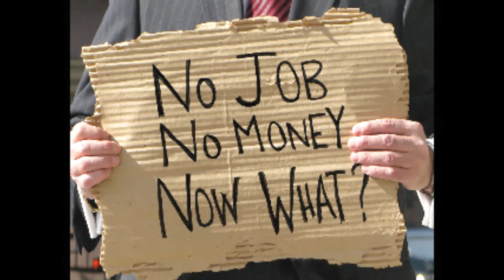Sup Bro update 10/20/2020 | Zachery Ty Bryan, Trump vs Fauci, Stimulus Checks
In today's Sup Bro Update we discuss Zachery Ty Bryan legal trouble, Trump vs Fauci and 2nd Stimulus Checks.